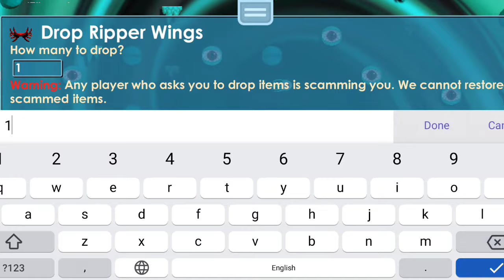Lazy Profit Modal 2 WL Tanpa Break,Tanpa Farming Auto Cuan (Gampang Banget🤑)|Growtopia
Bagi Kalian Yg Mau Donasiin Duit Jajan Kalian Bisa Donasi Di Saweria
Link Di bawah ini(Seikhlas nya)

Ignore tag👋:

growtopia profit bgl,
growtopia profit easy method,
growtopia profit lazy,
growtopia profit pemula,
how to get profit in growtopia,
cara profit growtopia,
cara profit growtopia tanpa farming,
cara profit growtopia terbaru,
Growtopia, Growtopia profit, how to get dl,